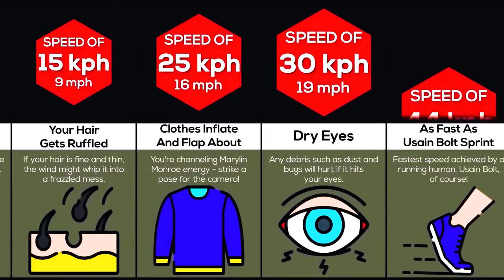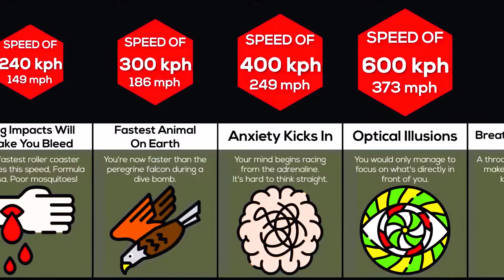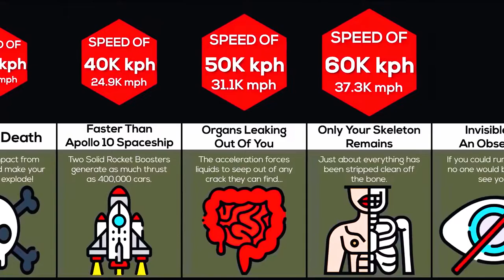Comparison: Your Body At Different Speeds 2022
In this comparison video, we will show you what would happen if you could travel at light speed.
The values presented are approximations according to online scientific sources and community forums. This video is based on community discussions and relevant sources, numbers and facts listed may not be up to date valid or in any specific order.

Like if you enjoyed this onlydatainfo video.